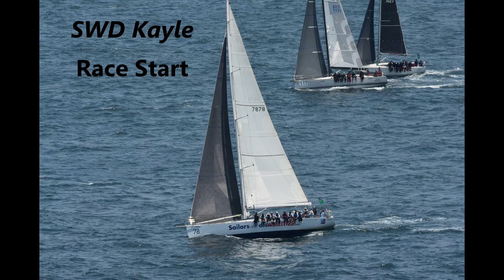75th Rolex Sydney Hobart update from SWD Kayle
75th Rolex Sydney Hobart Yacht Race (2019)

SWD Kayle crew member Craig "Simmo" updates us via sat phone, 28 hours since race start